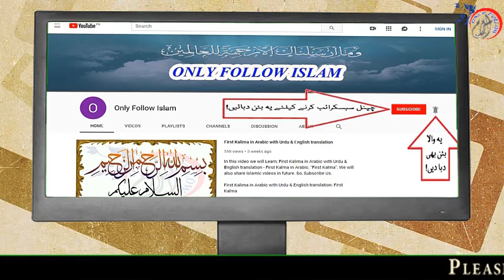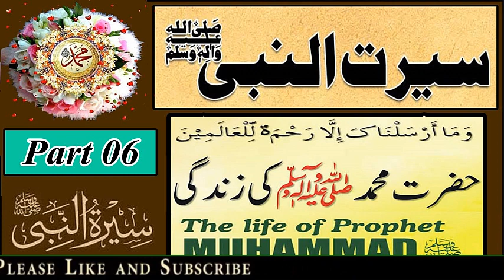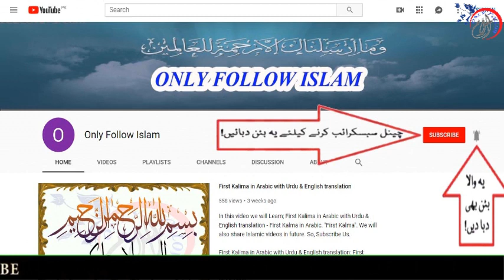06 - Seerat un Nabi ﷺ part 06/15 !! Life of Prophet Hazrat Muhammad ﷺ !! in Urdu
1 - || " Muslims Tubes " ||

2 - || " Aao Quran Seekhain or Sikhaye " ||

06 - Seerat un Nabi ﷺ part  06/15 !! Life of Prophet Hazrat Muhammad ﷺ !! in Urdu

!! Seerat un Nabi سیرت النبی ﷺ قدم بہ قدم !! Ka Yeh Mubarak Silsila Urdu Zubaan Mein Hafiz Muhammad Zeeshan Ki Zubaani Paish Kiya Jaa Raha Hai. Is Mubarak Silsile Ko Bari Dil Chaspi Or Poori Maloomat Ke Saath Upload Kiya Gaya Hai. !! Seerat un Nabi سیرت النبی ﷺ قدم بہ قدم !! Quraani Ayaat Or Ahadees Per Mubni Hain. Lihaaza In Mein Sach Ke Ilaawa Kuch Nai Hai. :)

Book Title , Seerat un Nabi سیرت النبی ﷺ قدم بہ قدم
writer by , Abdul Allah Farani
Presentation , M I S Publishers
Publication's date , - September - 2008